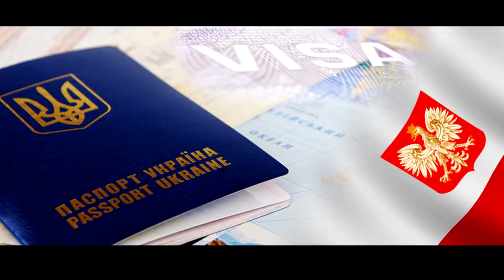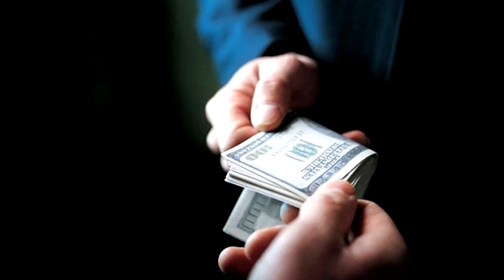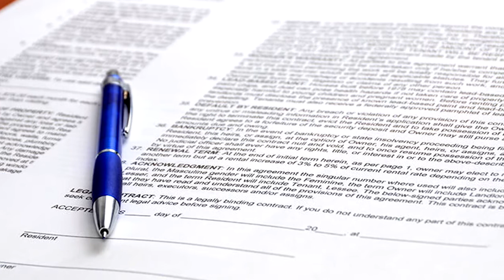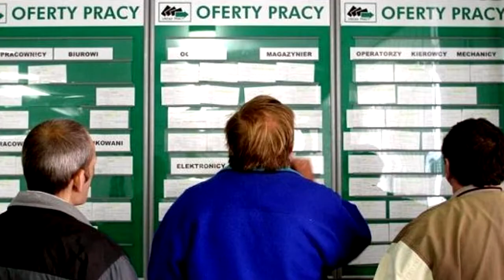Украинцы в Польше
Начиная с 2014 года поток украинских рабочих мигрантов в Польшу значительно вырос. В 2016-ом было проведено специальное исследование по этому поводу. Оказалось, что за последние три года на территорию восточноевропейского экономического тигра заезжают все больше молодых людей.